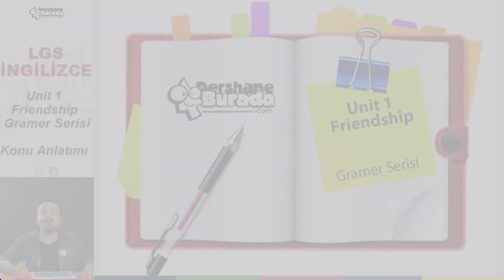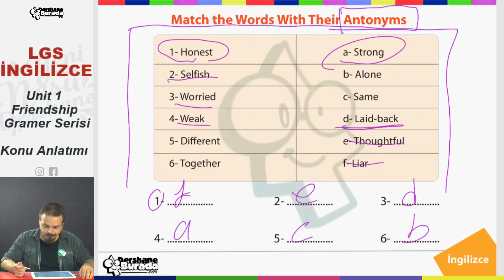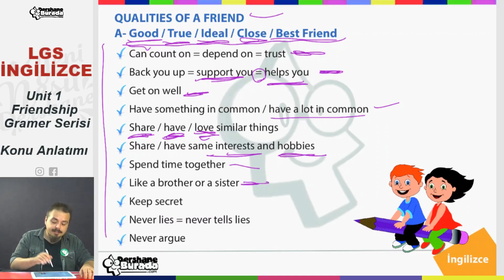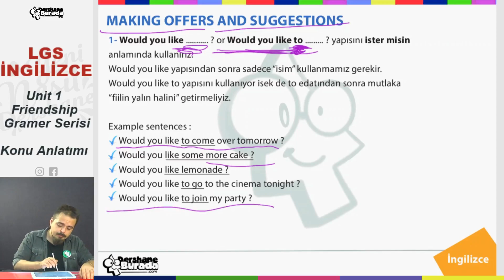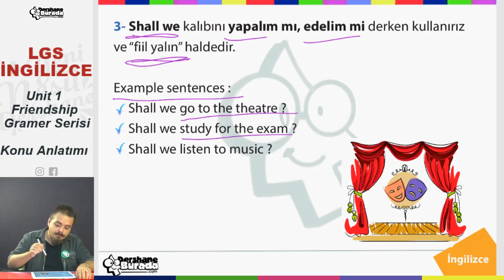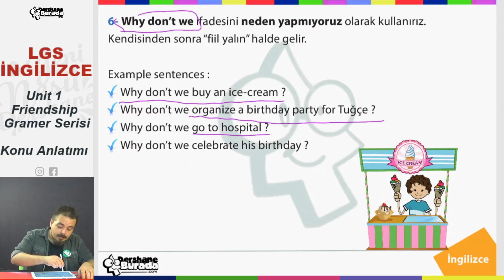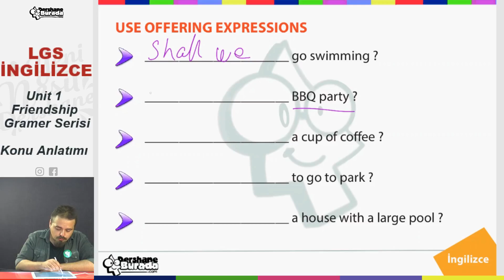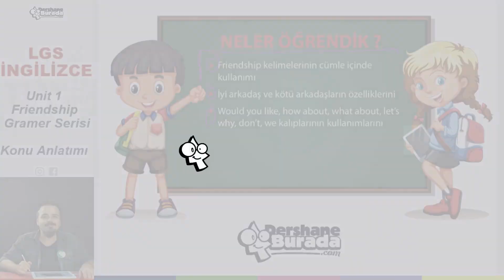LGS 2023 İNGİLİZCE Unit 1 Friendship Konu Anlatımı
Liselere Giriş Sınavları 2023 Hazırlık Maratonu Başlıyor!!!

LGS 2023 İngilizce 1. Unit Friendship  Konu Anlatımı PDF dosyasını aşağıdaki linki kullanarak indirebilirsiniz.

Başarılar diliyoruz.